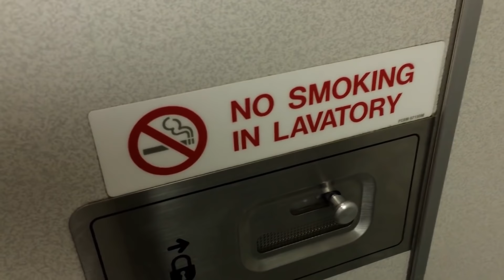Tom Scott introducing places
Clips from Tom Scott's "Amazing Places" and "Things You Might Not Know" series